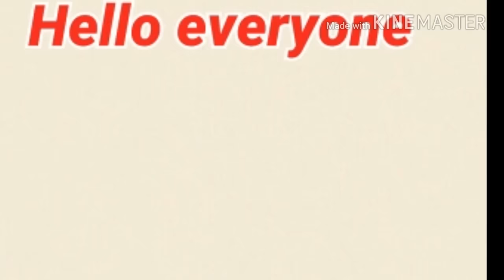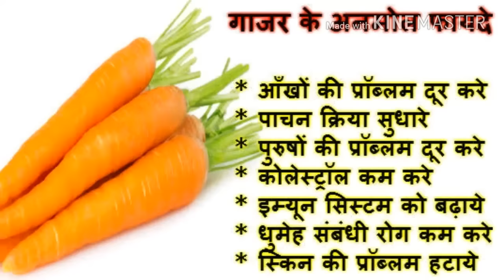Best Treatment for झाईया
. 1 हफ्ते में चेहरे की झाइयों को दूर करने के आसान  घरेलु उपाए|
Many of the ingredients needed to make home remedies for acne can be found in your kitchen.

 whitening cream